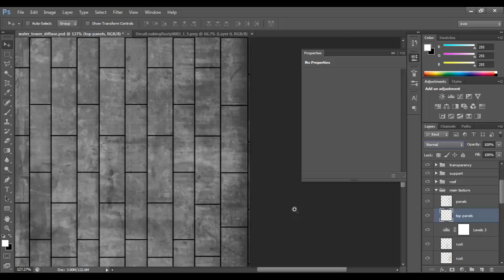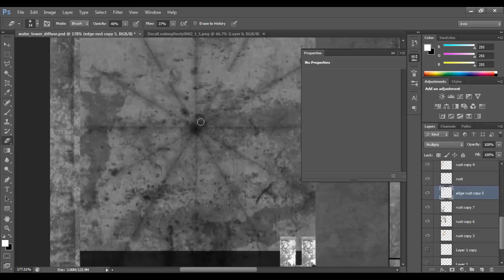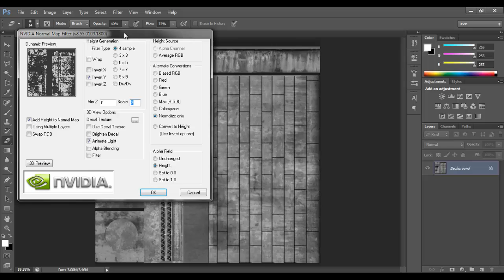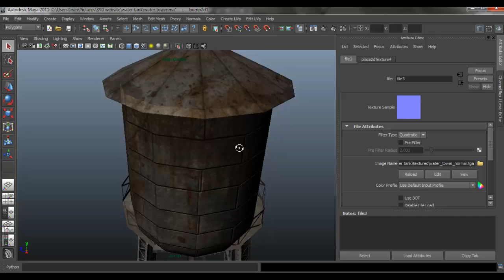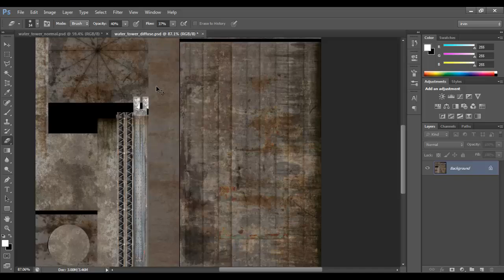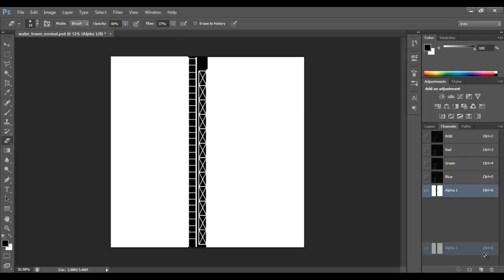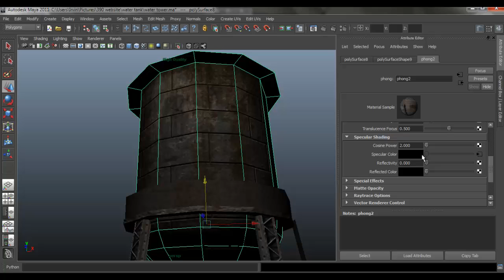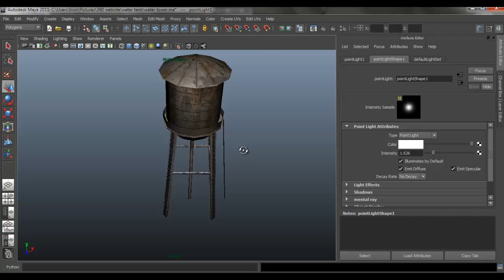Autodesk Maya 2014 Tutorial - Water Tower Texturing Part 6 - specular map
Autodesk Maya 2014/ Photoshop Tutorial  - Water Tower Texturing Part 6 - Creating normal maps and specular maps.

This is a follow up video to the Water Tower modeling tutorial. I go over how to texture the model using Adobe Photoshop. You must have experience using Photoshop in order to follow this tutorial series. You can use almost any version of Photoshop, you can also use any other software similar to Photoshop. You can use any version of Maya for this video from 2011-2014.

Lesson Requirements :
Finished Water Tower Model with UV map
Experience using Photoshop

W- move
E- rotate
R- scale
1 - standard mode
2- subdivision mode with cage
3- subdivision mode
4- wireframe
5 - shaded mode
6- texture mode